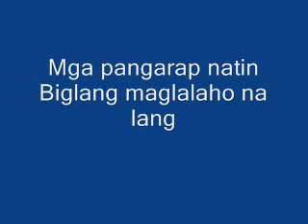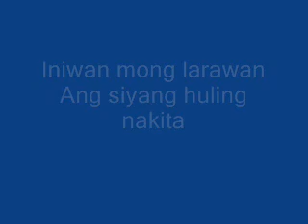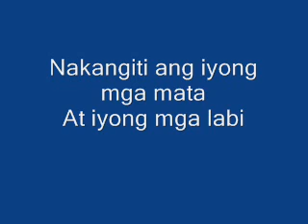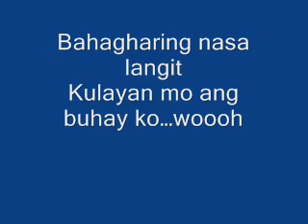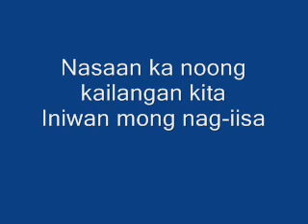Larawan / Original Song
by registering as a member and search for the album entitled Access 2 Love in the category: pop/various artists.

Larawan is a track in Access 2 Love which won Best Digital Album

2 Days Ago, the band, won Promising New Artist at the Phil Digi Awards.

Published by:
Access 2 MYusik
Written by:
Jayr B Morales, Jr.
Performed by:
2 Days Ago

We set up Access 2 MYusik Co. March of 2007.  Our first project is the 1st MP3 Album in the Philippines released commercially through physical CD distribution.  The album is entitled "Access 2 Love 2008" with 34 original songs and an interactive full-color digital songbook containing the lyrics of the songs, profiles and photos of the artists and songwriters, and story behind the song.  Our mission and vision is to help unknown songwriters and artists jumpstart their careers in the music industry.

Please help spread the word about the 1st MP3 Album in the Philippines—Access 2 Love 2008.  To learn more about the album and to listen to the entire songs online on Youtube, you can use this link:

For those who are in the Philippines, the album is available at Odyssey record bars nationwide.  The complete list of our partner retail stores in the Philippines can be viewed using this link:

Your support will go a long way in helping our company, our songwriters and artists gain a foothold in the music industry!  Join us in spreading the future of music today.